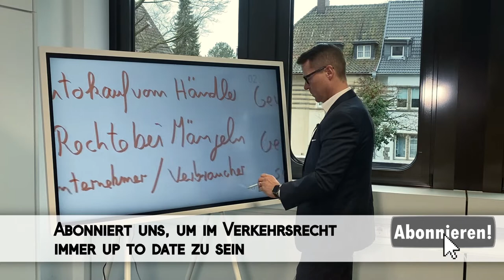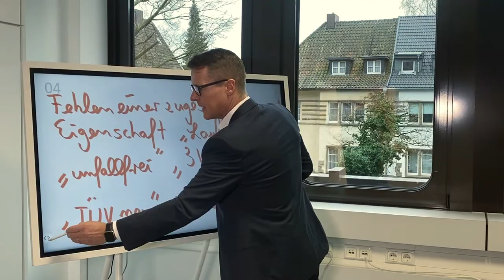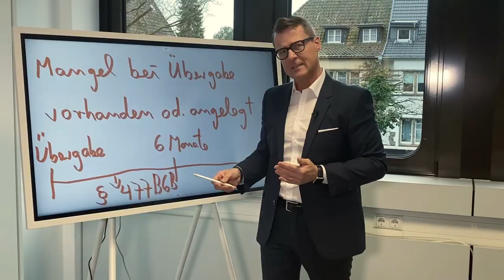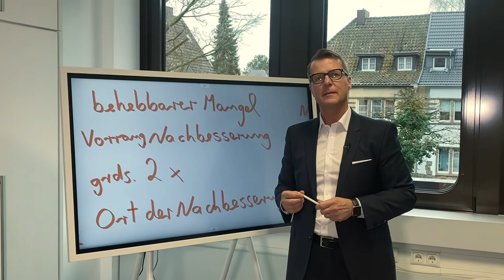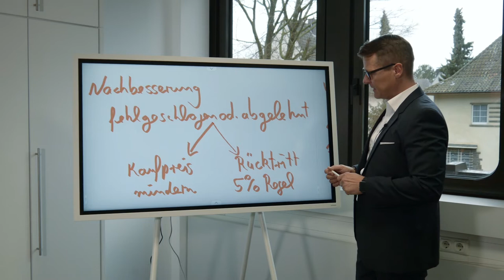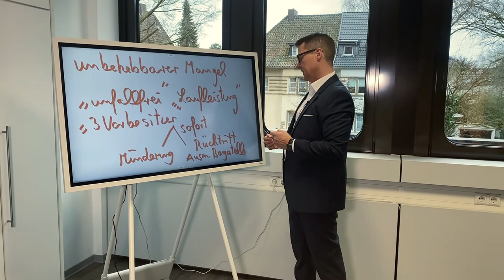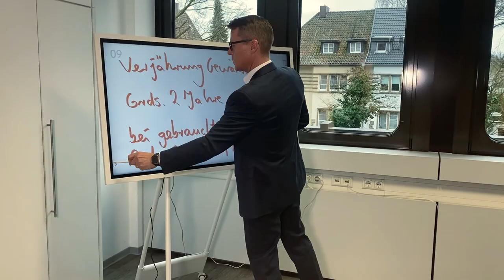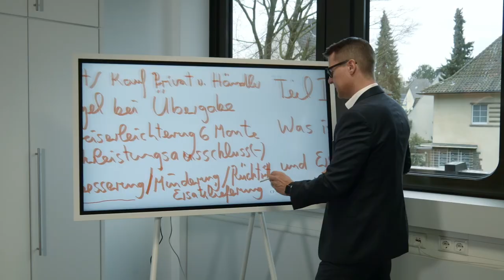Rechte beim Autokauf vom Händler Teil 1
Ihre Rechte beim Autokauf vom Händler mit dem Schwerpunkt Mängel und zugesicherte Eigenschaft.
RECHTSANWALT FÜR VERKEHRSRECHT
Die Rechtsanwaltskanzlei PS/Rechtsanwälte stellt sich vor. Fachanwalt für Verkehrsrecht Matthias Preuss und Fachanwalt für Verkehrsrecht Ingo Sartor bieten Einblick in die Anwaltskanzlei PS/Rechtsanwälte aus Dortmund.

Eine spezialisierte Kanzlei ausschließlich für Rechtsberatung im Verkehrsrecht - die erfolgreichen Mandate sprechen für sich, sei es als Rechtsanwalt
- bei Verkehrsunfall
- bei Bußgeldbescheid
- Führerscheinentzug
- Rückabwicklung vom Auto-Kaufvertrag
- Fahrverbot oder
- im Kfz-Schadenmanagement für Autohäuser.

Sollten Sie ein rechtliches Anliegen im Verkehrsrecht haben, bieten wir Ihnen schnelle und unkomplizierte Rechtsberatung deutschlandweit.

Ihr Anwalt für Verkehrsrecht,
Matthias Preuss